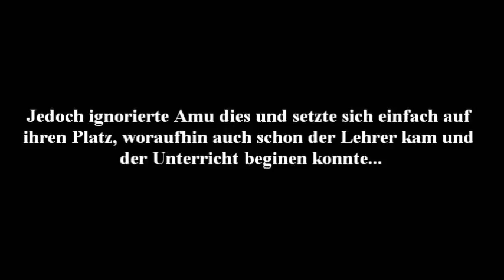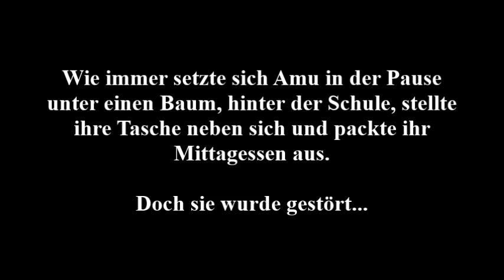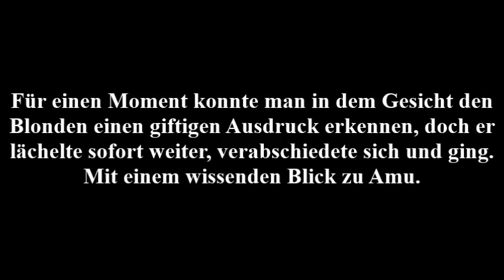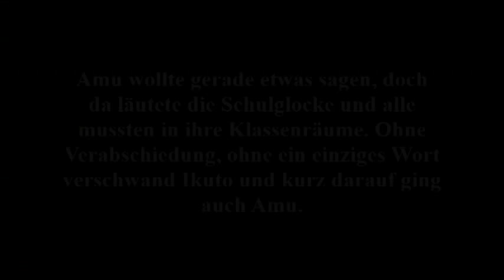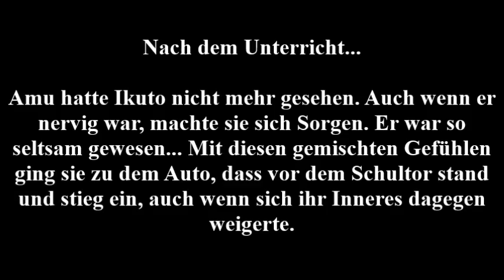"Warum tust du das?" - "Ich liebe dich..." ~ Folge 2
Heii Leutsööö~ :D
WIe gehts euch so da draußen? xD
*flüster* Wobei.. Wer betritt schon die Außenwelt? oO

Nach meinem Special habe ich erstmal über Nacht ganz viele neue Bilder gedownloaded und heute angefangen ganz motiviert zu schreiben! :D
Es ist kürzer, als die anderen Folgen, aber ich wollte da aufhören, wo "er" ins Bild kommt.
Sooouu, ich hoffe ich habt Spaß und tschüüssele~ :D